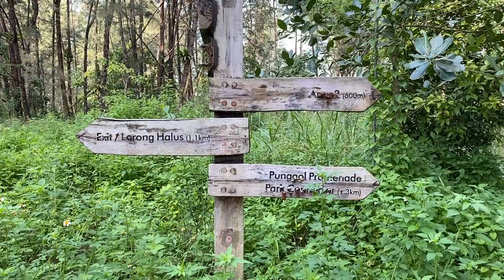Singapore Parks & Trails - Coney Island シンガポール公園と自然歩道